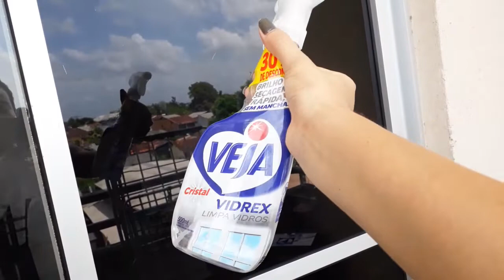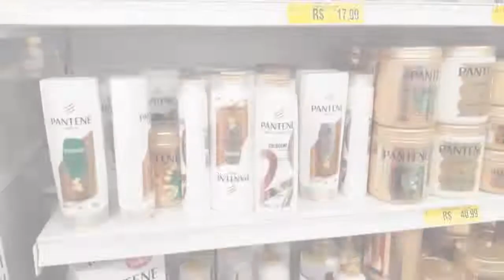UM DIA COMIGO| COMPRINHAS, AUTOCUIDADO, FAXINA, SKIN CARE, MAKE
Olá meus amores tudo bem com vocês!? no vídeo de hoje é UM DIA COMIGO mostro pra vcs como eu faço minha skin care pela manhã, faxinao minha sala e a sacada, fiz minhas unhas em casa, ensinei uma receita caseira de cabelo maravilhosa e comprei algumas coisas na Americanas! espero que gostem já deixa seu link se increve no canal e até o próximo video tchau!!